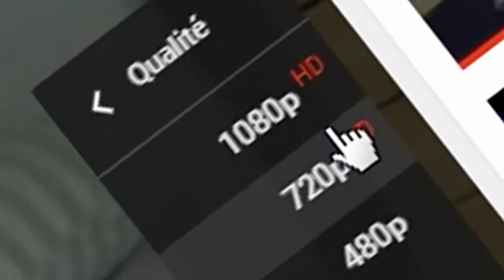HickFX (csain) PLEASE SUB TO HICK !! ♥ (desc) 1 like for ethan ? ♥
Info's intro

→ Client(e) : Hick
→ C4D : Harsay'
→ AE : Harsay'
→ Dual partner : //
→ Lightroom's/Mat's : my light/mat :p
→ Font : Devil Breeze
→ Shop's : i'm free. ღ
→ FPS : 60
→ Duration intro : 8s

Setup's

→ Mouse : RAZER Mamba Tournament Edition ( 90€ )
→ Keyboard : Black widow ( 150€ )
→ Screen : 1920x1080 HD 22 thumbs 1 ms ( 150€ )
→ Second Screens : 1280x1080p 54,6 cm 5 ms ( 120€)
→ Helmet : Plantronics GameCom 388 ( 55€ )
→ Leather Chair ( 80€ )
→ USB (black) : Selecline 16 GB ( 10€ )
→ USB (bleu) : Emtec 16 GB ( 8€ )
→ USB (green) : Emtec 16 GB ( 17€ )
→ USB (red) : Emtec 16 GB ( 17€ )
→ Microphone : Blue yeti (150€)

Computer

→ CPU : AMD FX 6300 Black Edition UnClocked (3.5 GHz) ( 160€ )
→ GPU : AMD Radeon HD 5800 Series ( idk€ )
→ GB Memory : 8 GB Ram' ( 60€ )
→ System's : Windows' 7 ( 81€ )
→ Housing : Zalman High Performance Mid Tower Case Z11 Plus ( 70€ )

Social Network's

→ Skype : vveike
→ FaceBook' : noooooooooooo
→ Instagram' : noooooooo
→ Tinder' : fck

 Render'

→ C4D : 25m
→ AE : 45m
→ Sony vegas pro 13 : 4m
Render 60fps/30fps

→ [60FPS C4D] : 17 minutes
→ [60FPS AE] : 1 hours
→ [30FPS C4D] : 5 minutes
→ [30 FPS AE] : 15  minutes